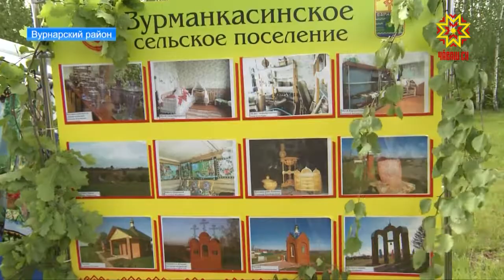В большинстве муниципалитетов республики отметили «Акатуй».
Глава Чувашии Михаил Игнатьев приехал поздравить с праздником песни и труда жителей Вурнарского района. Местные аграрии завершили посевные работы одними из первых с внушительными результатами.